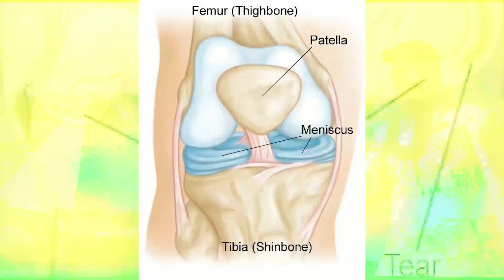Tim Ezell's torn meniscus rap song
Did you hear that Tim Ezell tore his meniscus?